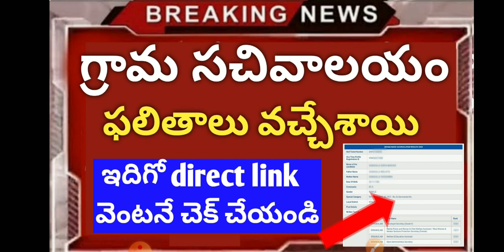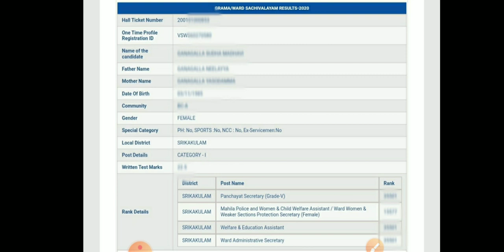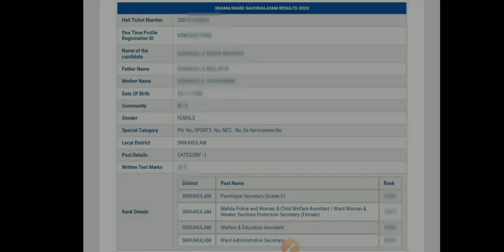Grama Sachivalayam results declared | Ap grama Sachivalayam results download link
👉👉👉 సచివాలయం ఫలితాలు ఈ లింకు ద్వారా డౌన్లోడ్ అవుతున్నాయి . ఒకసారి చెక్ చేసుకోండి

గ్రామ , వార్డు సచివాలయం ఫలితాల్లో అత్యధిక మార్కులు ?

ప్రస్తుతం ఉన్న మొత్తం పోస్టులు ఎన్ని ?

ఫలితాలు వచ్చాయి , Next ఏంటి ?

జాబ్ వచ్చినట్లు ఎలా తెలుస్తుంది ?

మీరు అడిగిన ప్రశ్నలకు సమాధానాలు ..

పూర్తి సిలబస్ ను కవర్ చేస్తూ
కంప్లీట్ కోర్స్ 1000/- మాత్రమే
మీకు నచ్చిన టైంలో , నచ్చిన అన్నిసార్లు క్లాసులు చూసే అవకాశం .
కానిస్టేబుల్ , SI , గ్రూప్ 2 , గ్రూప్ 3 , Group 4 , గ్రామ సచివాలయం , రాష్ట్రంలో వెలువడే అన్ని పోటీ పరీక్షలకు ప్రిపేర్ అయ్యే వాళ్లు ఈ క్లాసెస్ తీసుకోవడం వల్ల మీరు గ్రూప్ టూ లెవెల్లో ప్రిపేర్ అవుతారు అని ఖచ్చితంగా మీరు కోరుకున్న ఉద్యోగం పొందే అవకాశం ఉంటుంది .
క్లాస్ లు + 30,000 పైగా చాప్టర్ వైజ్ ప్రశ్నలు  + PDF లు ఇవ్వడం జరుగుతుంది